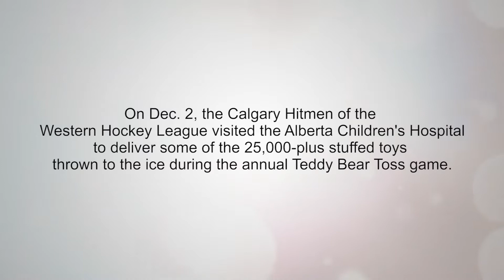Calgary Hitmen deliver teddy bears to children's hospital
Today, the Alberta Children’s Hospital was treated to a visit from the Calgary Hitmen, who came to hand out stuffed bears to patients and families throughout the hospital. A downpour of teddy bears flooded the ice at the Saddledome on Sunday afternoon when over 25,000 teddy bears came raining down during the annual Hitmen Teddy Bear Toss.